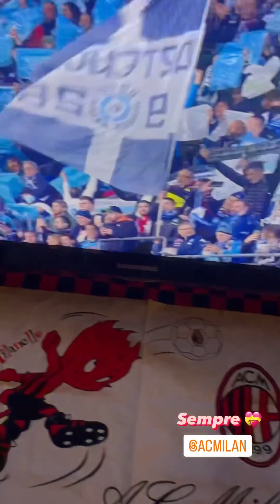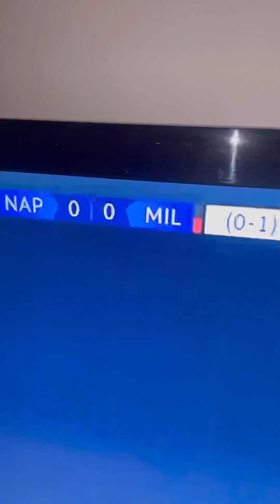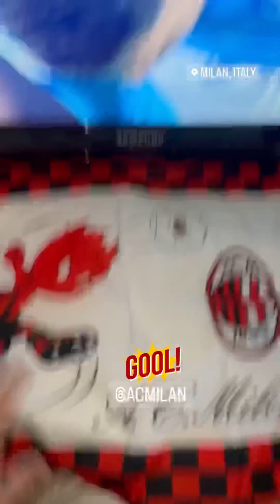Тато і син !! Вболіваємо за Мілан !!!Mark Karpik . Vitalii Karpik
18/04/2023 Вболіваємо за Мілан !!